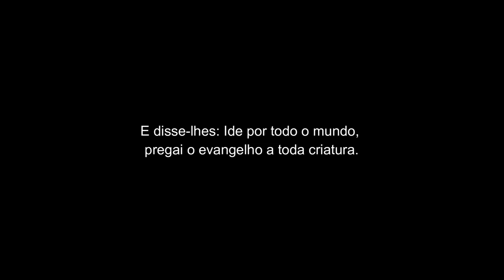Viagem a Itapipoca-Ce - 01/07/2024, Culto de Ceia